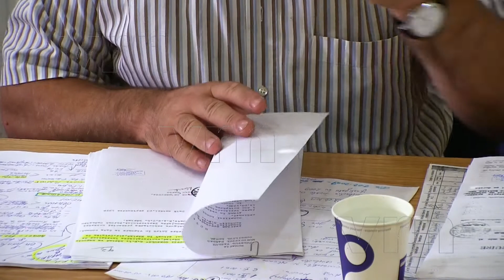CONFERINTA DE PRESA PNL (fragment)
Cum a dobandit Titi Constantinescu terenul din Piata 9 mai (cladirea Romstal)